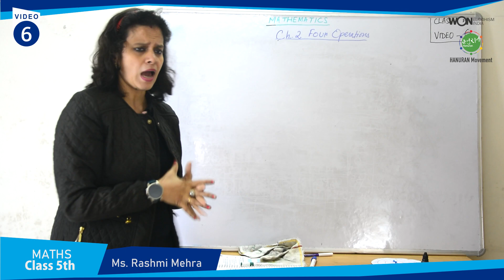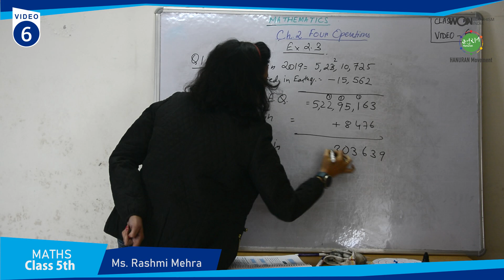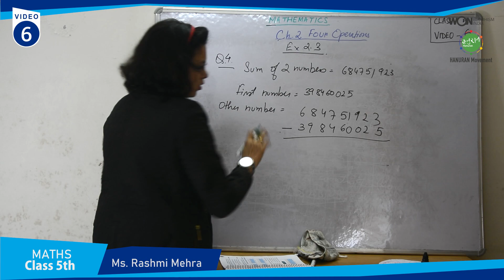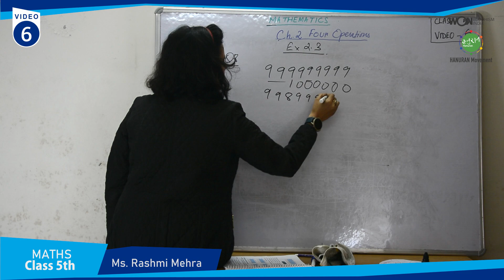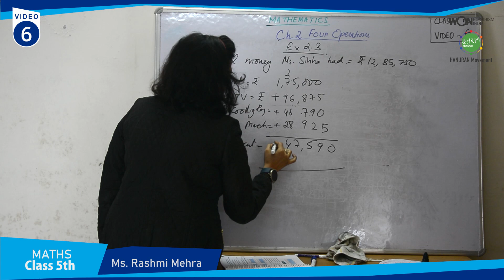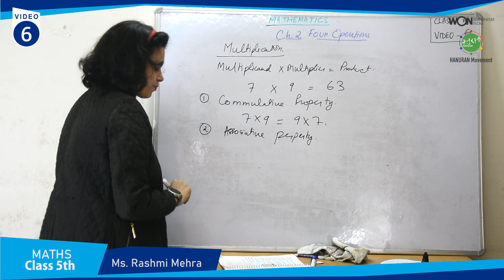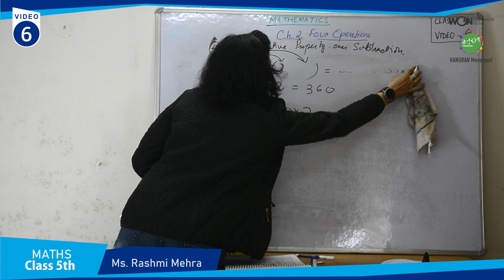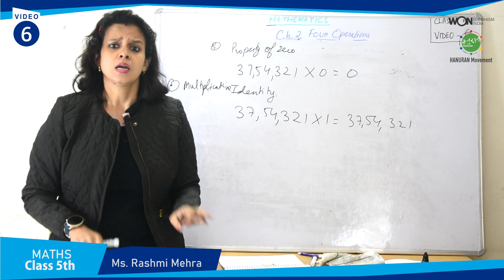6th Video Maths 5th Class CBSE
6th Video | MATHS 5th Class CBSE by Ms. Rashmi Mehra  (Won Buddhism India & Hanuran Movement)